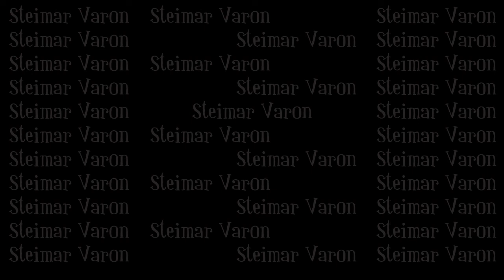Motocicletas Más Caras Del Planeta 2017